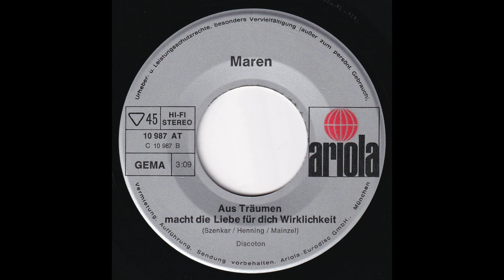Maren - Aus Träumen macht die Liebe für dich Wirklichkeit (1972) HD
Taken from her first Ariola Single release as "Maren" in 1972, "Es soll sehr schön sein (Piri, Piri)" (Ariola – 10 987 AT)

A-Side
"Es soll sehr schön sein (Piri, Piri)" (M + orig. T: Daniel Vangarde & Amado Jaen / dt. T.: Horst-Heinz Henning)

B-Side
"Aus Träumen macht die Liebe für dich Wirklichkeit" (M: Claudio Szenkar & Horst-Heinz Henning / T: Max Mainzel (aka Christine Neuhausen))

The Single also exists in english language:

A-Side
"Lovey Dovey (Piri, Piri)" (M: Daniel Vangarde (aka Daniel Bangalter) / T: Philip Forester (aka Sperie Karas))

B-Side
"Believe in all the dreams you dream" (M: Claudio Szenkar & Horst-Heinz Henning / T: Philip Forester (aka Sperie Karas))